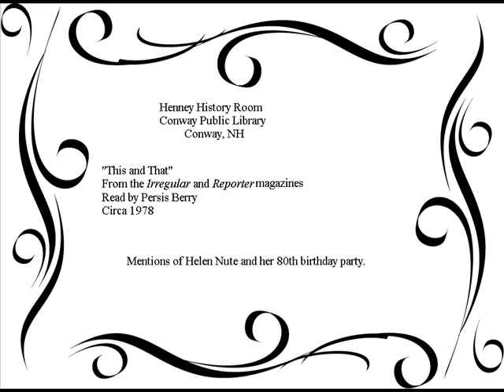"This and That" as read by Persis Berry, part 2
"This and That" from the Irregular and Reporter magazines as read by Persis Berry. Recorded in late 1978.